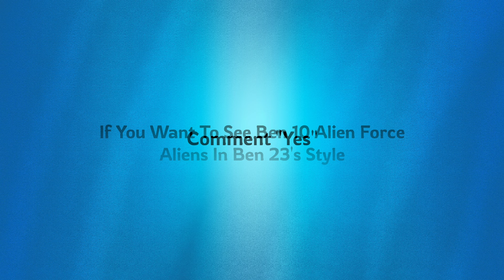BEN 10 CLASSIC ALIENS IN BEN 23'S STYLE｜@network10ben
BEN 10 CLASSIC ALIENS IN BEN 23'S STYLE｜BEN 23 CLASSIC ALIENS｜BEN 10 NETWORK

▶‎ ALIENS ARTS BY ☞ TEIKHZ [BEN 10 NETWORK]